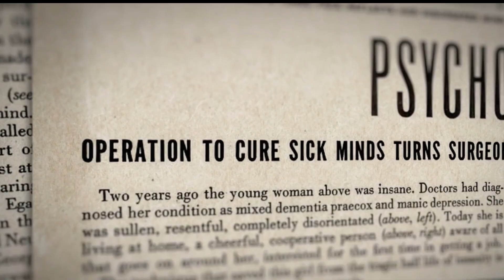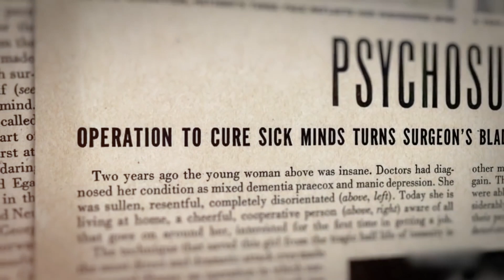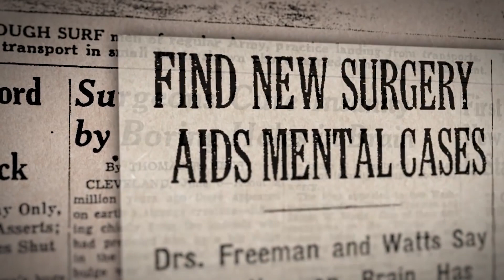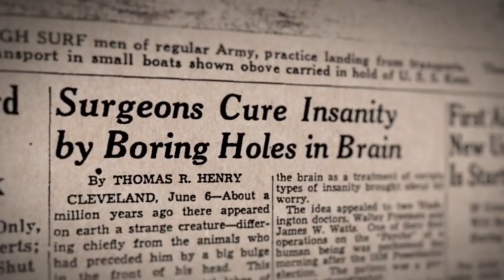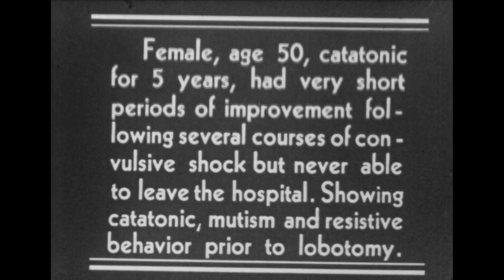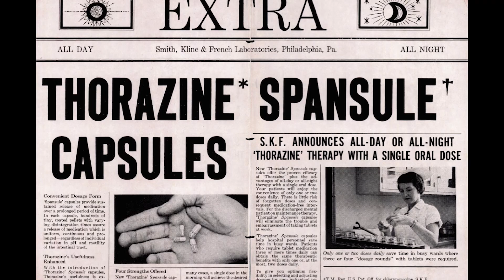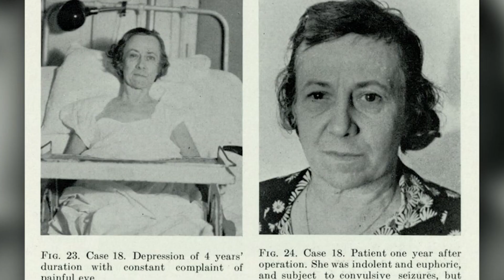Лоботомия – кошмар 20 века | История самой ужасной операции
Пожалуй, самая известная и самая мрачная из психохирургических операций это лоботомия. Пик ее популярности, пришелся на 40-е годы 20 века. Она стремительно  вошла в практику многих врачей психиатров и нейрохирургов, но так же быстро,  спустя всего 2 десятка лет, была запрещена в большинстве стран мира. Главная идея заключалась в  лечении пациентов с психиатрическими заболеваниями, однако в результате было получена масса искалеченных судеб и нанесен непоправимый ущерб здоровью многих пациентов.

Главы:
0:00 Лоботомия
0:35 Эгаш Мониш
1:32 Первая лоботомия
3:25 Лоботомия в США
5:45 Запрет лоботомии

1. Поделитесь ссылкой на это видео со своими друзьями.